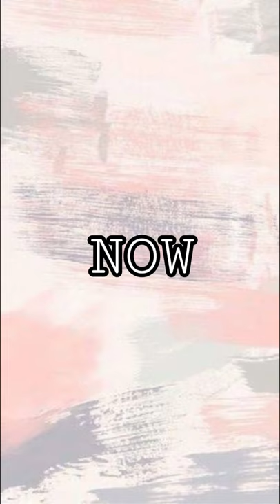GINGER & COTTON ( THEN & NOW )